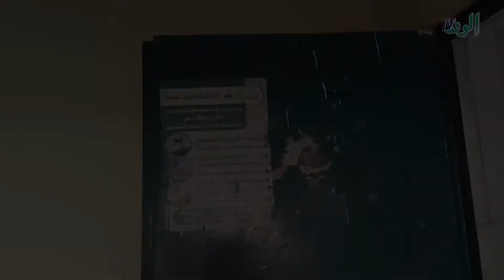مستشفي الصدر بأسوان يحتضن الكلاب الضالة